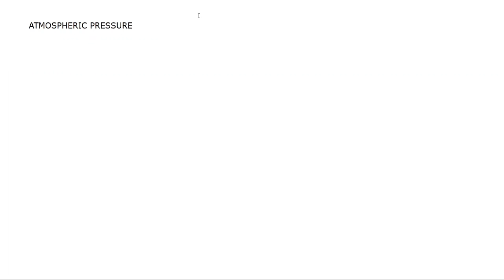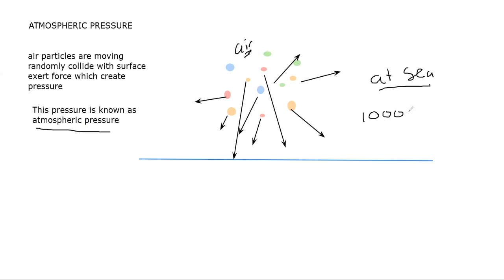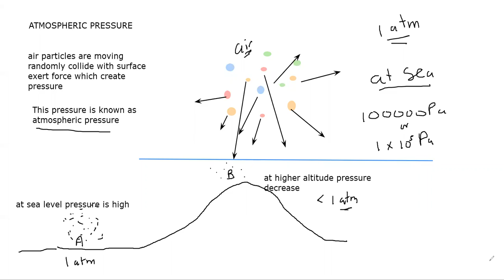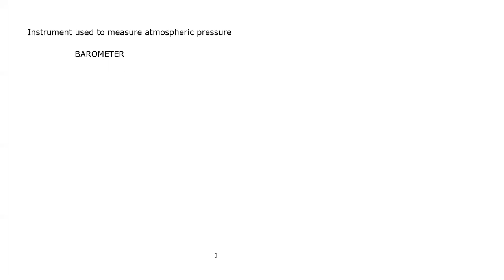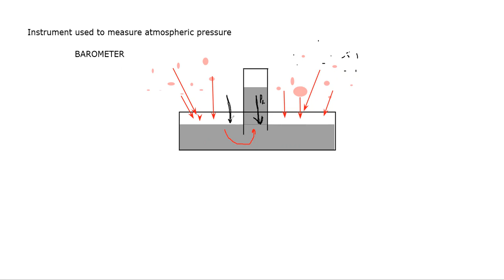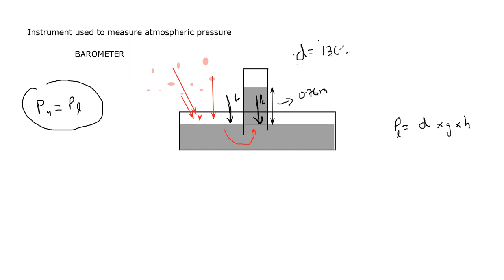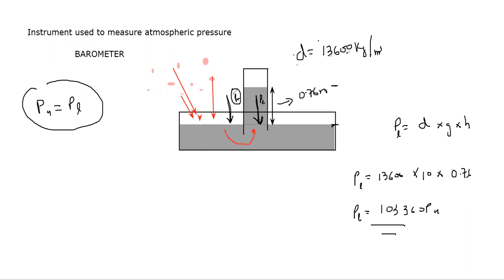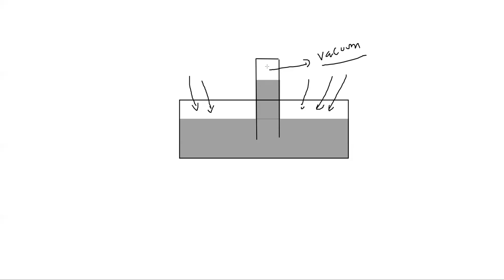IGCSE Physics lesson 13 part c Atmospheric pressure and barometer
Atmospheric pressure and barometer